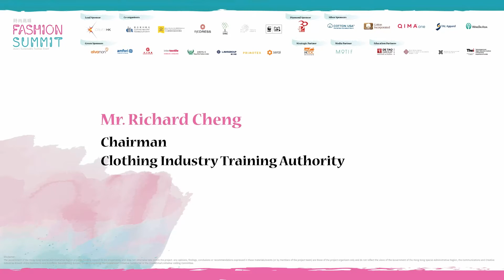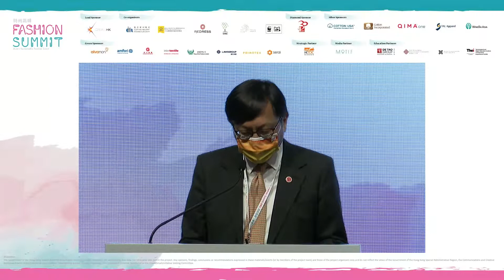【Fashion Summit (HK) 2021 節目重溫】Day 2 Opening Address - Mr. Richard Cheng from CITA (10.09.2021)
歡迎致辭
製衣業訓練局主席鄭文德先生

Opening Address
Mr. Richard Cheng
Chairman of Clothing Industry Training Authority (CITA)